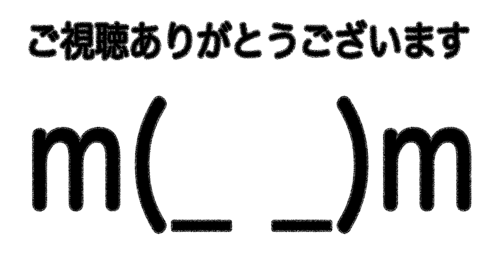#27【GE2RB】素人GEが中二病に目覚めるまでの記録 ※ネタバレあり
【タイトル】GOD EATER 2 RAGE BURST
【機種】PlayStation4
【価格（2015年2月現在）】パッケージ版6640円＋税/ダウンロード版6640円＋税
【メーカー】
株式会社バンダイナムコゲームス（2015年2月現在）
株式会社バンダイナムコエンターテインメント（2015年4月1日）